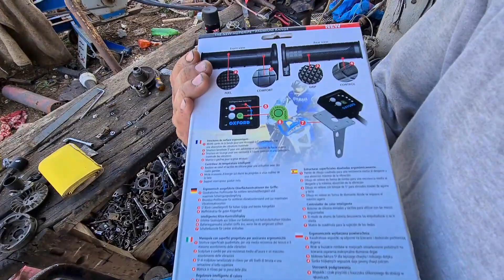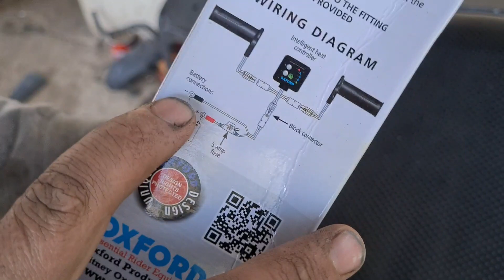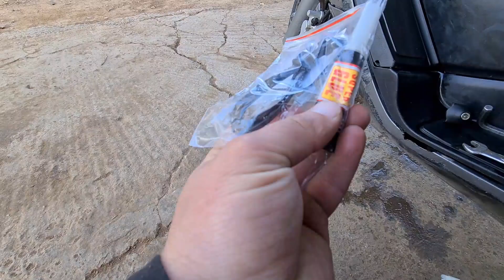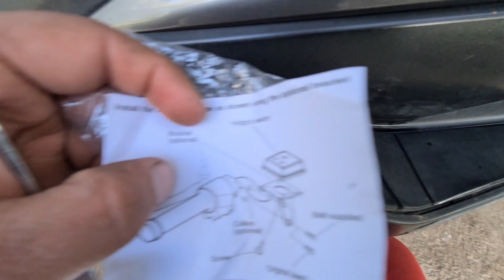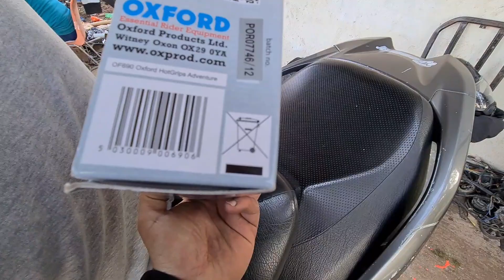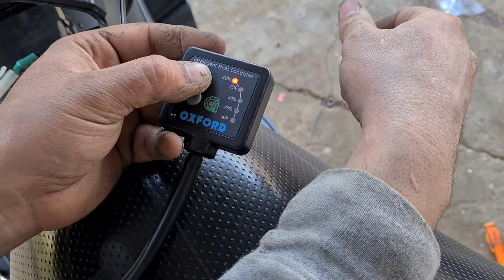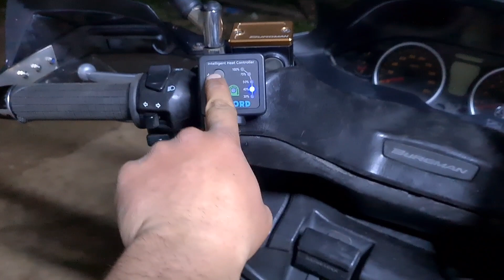كيفاش تركب poignier chauffant للمطور ديالك 🔥❤️ instalation poignier chauffant Oxford 👌✌️